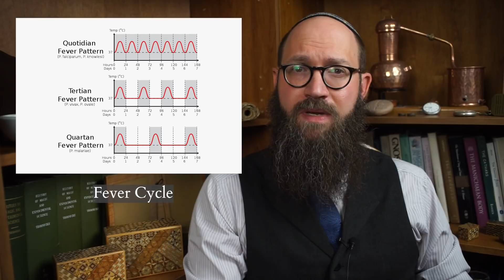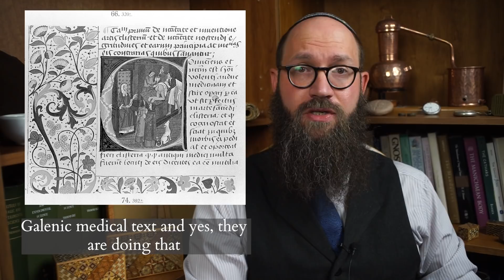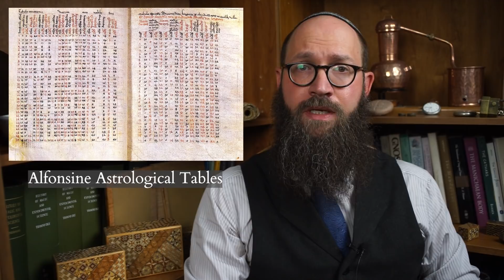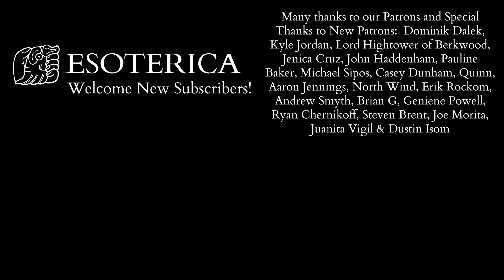Hebrew Medical Astrology - The Kelal Qatan (Brief Treatise) - Medieval Medicine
Astrology and Medicine (and Alchemy) has long enjoyed an intimate relationship.  In this episode I'll be exploring a 14th century Hebrew text of Medical Astrology, The Kelal Qatan (Brief Treatise), to learn more about the infamous quartan and tertian fever cycle and the interplay between health and the astral world as a companion to my conversation with @TheAstrologyPodcast

Recommended Reading:

Hebrew Medical Astrology: David Ben Yom Tov, Kelal Qatan - 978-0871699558
The Shlomo Sela editions of Ibn Ezra's astrological works